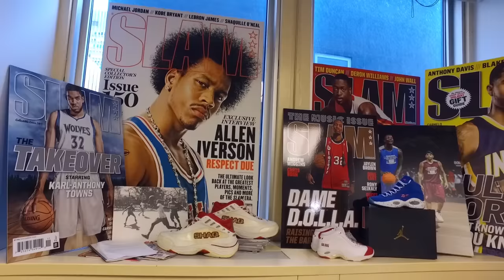We Ordered Pizza With Pizza Hut's "Pie Tops" Sneakers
We were one of the first EVER to order pizza via Pizza Hut's "Pie Tops," which use geolocation technology to send a notification to the Pie Tops app, which orders you a pizza. Only 64 pairs were created, matching with the field of teams that will be participating in the upcoming NCAA tournament. Each pair was handmade by the Shoe Surgeon.

Video by: Kyle John Blake